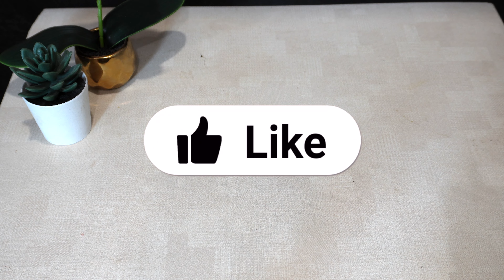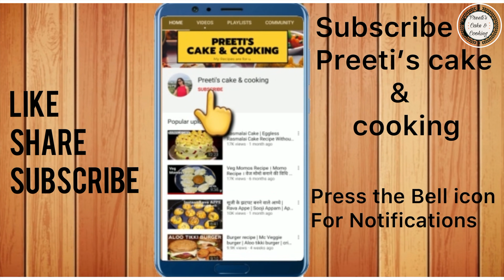6 Easy & Instant Popsicles In Just 10 Minutes | ६ तरीक़े से बनाये कैंडी | Candy Ice Cream Recipe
6 Easy & Instant Popsicles In Just 10 Minutes | ६ तरीक़े से बनाये कैंडी | Candy Ice Cream Recipe |

1- Frappe-chino Popsicle
2- Oreo Popsicle
3- Orange Popsicle
4- Lemon Soda Popsicle
5- Pulse Candy Popsicle
6- Gems Popsicles

For more yummy/superb/healthy & all time favourite recipes please subscribe my channel and select bell icon ...if u like my video give a like and leave your comments and suggestions in the comment box below.